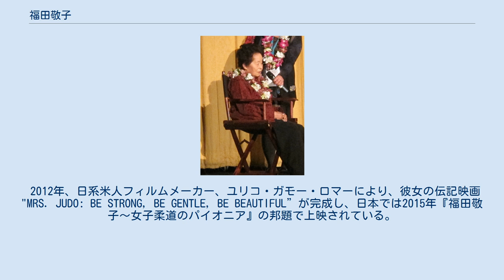福田敬子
福田 敬子（ふくだ けいこ、1913年4月12日 - 2013年2月9日）は、日本の女子柔道家。
アメリカ合衆国へ渡ってカリフォルニア州サンフランシスコに在住して柔道の普及活動を行った。
 現在の東京都出身。
講道館創始者の嘉納治五郎が柔術を学んだ天神真楊流柔術の福田八之助の孫にあたる。
 21歳（1935年）の時、嘉納の勧めで講道館女子部に入門、嘉納に師事した。
 1964年、東京オリンピックの女子柔道のエキシビションで乗富政子と「柔の形」の演武を披露。
 1966年に柔道の国際的普及のために渡米、サンフランシスコに「桑港女子柔道クラブ」を設立した。
以降、形の普及に力を入れ80歳を過ぎるまで世界各地を飛び回り、1990年には長年の功績が認められ勲四等瑞宝章を受章。
 2006年、日本の女子柔道家としては史上初の講道館九段に昇段、2011年8月にはアメリカ柔道連盟により女子柔道家としては史上初の十段に昇段した。
 晩年はパーキンソン病を患い足が不自由となったが、それでも週に2,3回は道場に顔を出し指導を行った。
しかし2013年に入ると体調を崩し肺炎を発症、2月9日サンフランシスコ市内の自宅で死去した。
99歳没。
 葬儀は2月22日、本人の遺志に基づきサンフランシスコの桑港寺で営まれ、遺骨は福田家と、47年に渡りサンフランシスコで共同生活を送ってきた教え子のシェリー・フェルナンデスとで分骨された。
日本では文京区の吉祥寺に納骨されたという。
 3月8日には都内で「偲ぶ会」が開催され、日本女子柔道倶楽部代表の山口香や全日本女子柔道会会長の関秀ら約50人が参列し、柔道の母たる福田に感謝すると共にその死を悼んだ。
 福田が最後に日本の土を踏んだのは2009年、里帰り実行委員会の招待によるものであった。
講道館で講演した福田は「嘉納先生が生きていたら、何と声を掛けられると思うか？」との問いに対し、「まぁ、よくやったねって」と答えている。
 2012年、日系米人フィルムメーカー、ユリコ・ガモー・ロマーにより、彼女の伝記映画 "MRS. JUDO: BE STRONG, BE GENTLE, BE BEAUTIFUL”が完成し、日本では2015年『福田敬子～女子柔道のパイオニア』の邦題で上映されている。